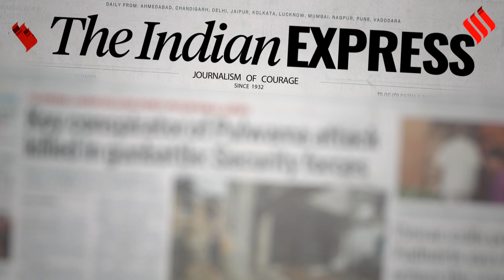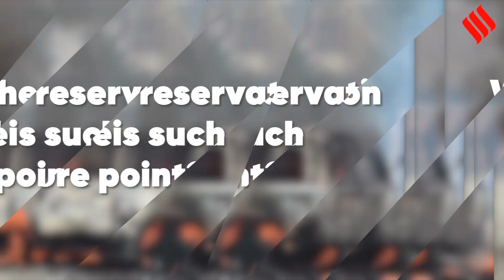Behind The Violence In Manipur: What Are The Longstanding Tensions Between Hill And Valley People?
Manipur Violence: On May 3, violent clashes broke out in various parts of Manipur during the course of a ‘Tribal Solidarity March’ organised by the All Tribal Students' Union, Manipur. The violence first started in Churachandpur, Manipur. The Solidarity march was called to protest against the longstanding demand for inclusion of the state’s Meitei community in the Scheduled Tribe (ST) category, following an April 19 directive by the Manipur High Court. Tora Agarwala of the Indian Express tells us more.

00:00 : Why is Manipur burning?
01:04 : What is the current situation in Manipur?
03:13 : What was the trigger behind the crisis?
04:17 : Why is the ST reservation for Meteis such a sore point?
07:22 : What is the other strand of discontent?